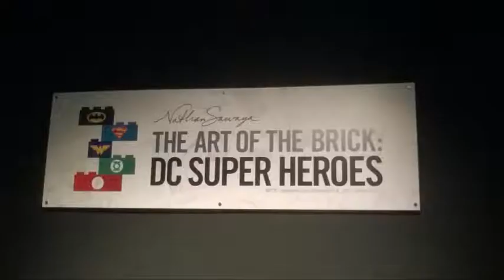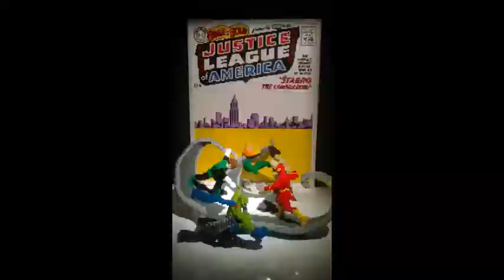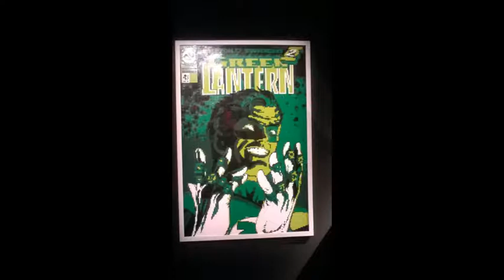Nathan Sawaya The Art of the Brick DC Superheroes Photo Slide Show Vlog March 2017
Back in March 2017 at Waterloo in London, me and my friend went and see the Exhibition of the Art of the Brick, DC Superheroes, created by the Artist Nathan Sawaya. This was an impressive and interesting gallery collection of all sorts of DC characters (like Batman, Superman, Green Lantern etc plus more...) and items, all made from the simple Lego toy. The exhibition lasted from March till September 2017. At the time it was one of the most talk about exhibitions in London due to it`s creativeness, and the fact many DC fans enjoyed it as well.

We hope that you enjoy this Photo slide Vlog, please like and follow our other videos on our channel, please keep an eye open for more future contents.